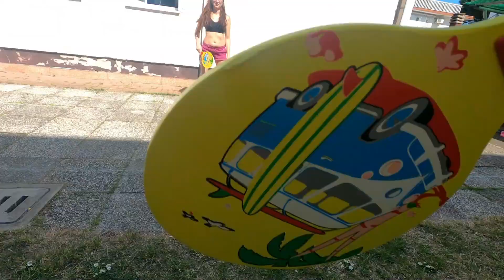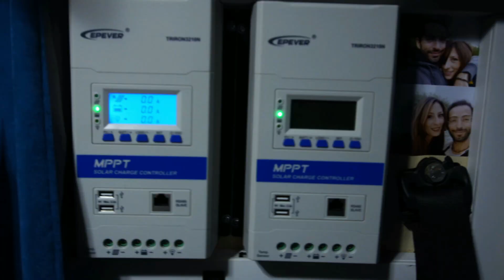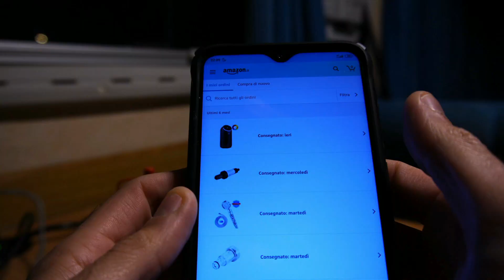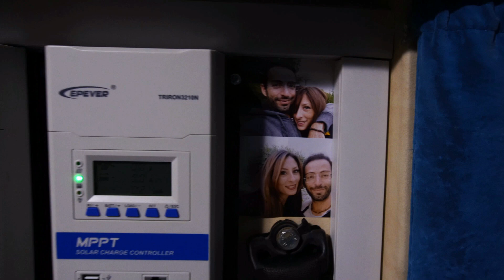Depura davvero! Purificatore d'aria agli ioni negativi in un Camper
Eh si, sembrerebbe che questo depuratore d'aria agli ioni negativi che ho trovato su Amazon funzioni davvero! L'aria mi sembra più pulita ma soprattutto sono rimasto stupito dal fatto che mi ha rimosso davvero gli odori del cane in camper!

Le Puntine del Mondo è il canale del sito qui troverai tantissime videorecensioni dei posti meno conosciuti e più belli da visitare in italia e nel mondo, nonchè tanti video "dietro alle quinte" che spiegano la vita in camper, videorecensioni, ecc. Sul sito invece troverai tutti i luoghi da visitare con le impressioni, la storia, le fotografie e soprattutto le mappe arricchite di posizioni GPS dei luoghi d'interesse, fontanelle, parcheggi, ecc.

Il personaggio è ragazzo Veneto che lavora e si diverte a fare il fulltimer (colui che vive in camper, seppur odi non poco questa classificazione) con un vecchio camper artigianale sempre in fase di restauro e modifiche (inizialmente visse quasi 3 anni in un vecchissimo mansardato).

Attenzione, alcuni di questi video potrebbero contenere un linguaggio particolarmente Veneto ossia scurrile e moralmente intollerabile. Se ne sconsiglia pertanto la visione ad un pubblico che non abbia raggiunto la veneranda età di anni 18 (anni 21 per il Regno Unito) e/o ad un pubblico sensibile o condizionato dal bigottismo che dir si voglia.